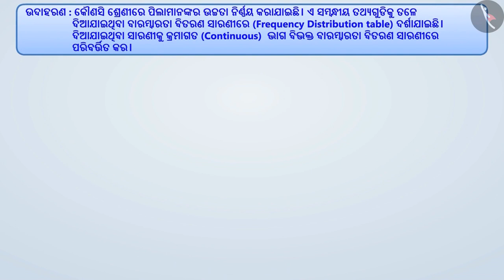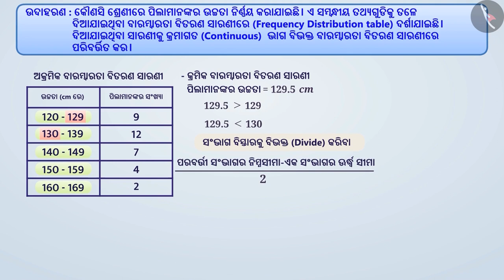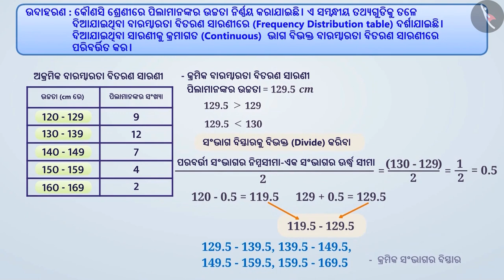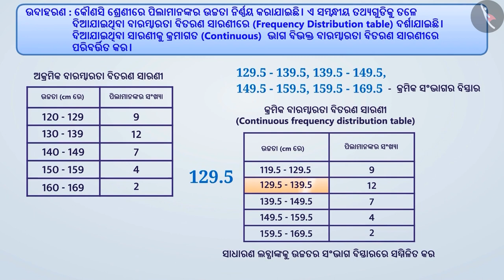ବର୍ଗୀକୃତ ବାରମ୍ବାରତା ବଣ୍ଟନ | Part2/3 | Grouped frequency distribution | Odia | Class 9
Class 9 | ବର୍ଗୀକୃତ ବାରମ୍ବାରତା ବଣ୍ଟନ | Part2/3 | Grouped frequency distribution | Odia | Class 9

TicTacLearn Video
Interactive Videos